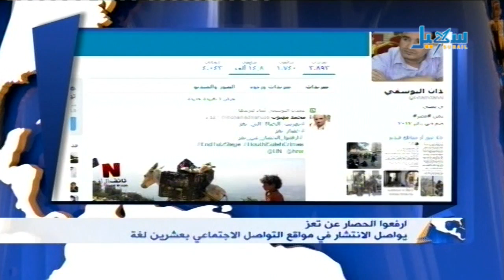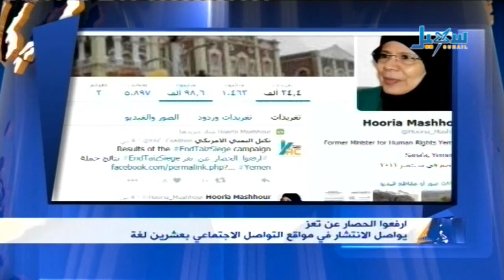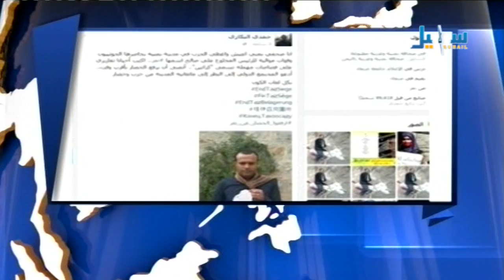ارفعو الحصار - يواصل الانتشار في مواقع التواصل الاجتماعي بعشرين لغة